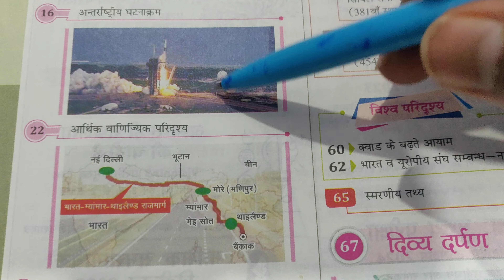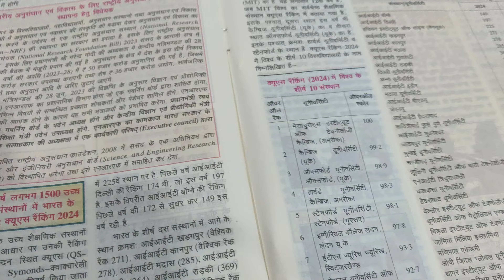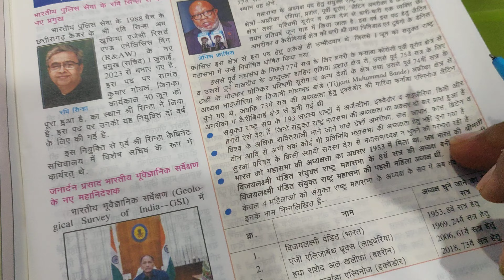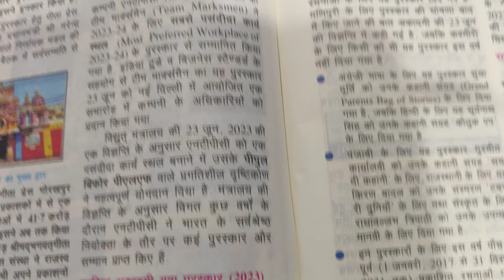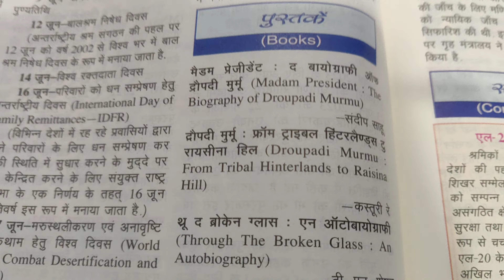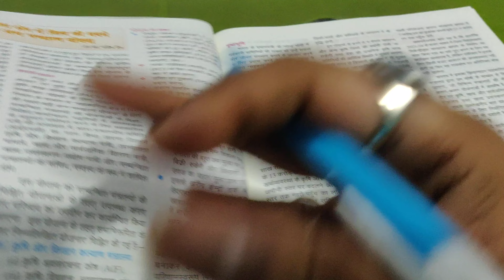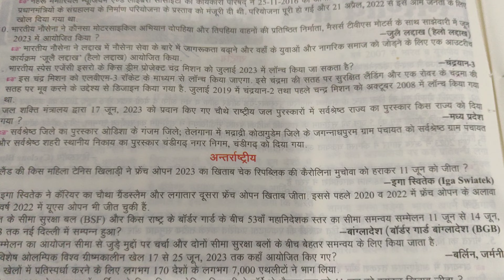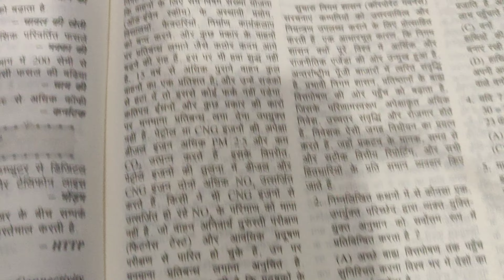August 2023 Month Partiyogita Darpan Overview.